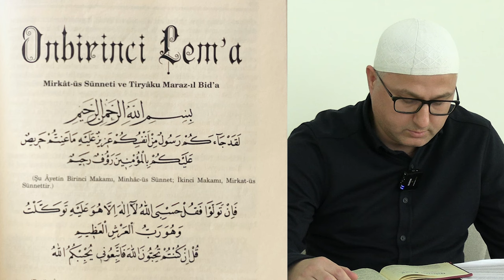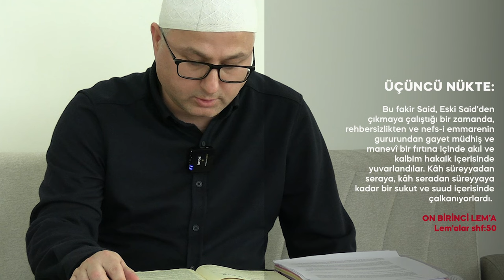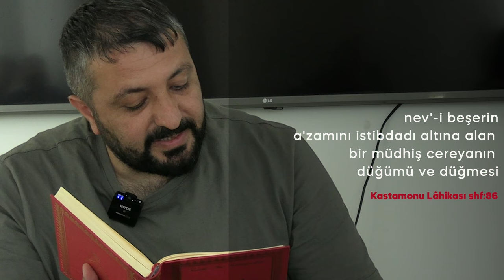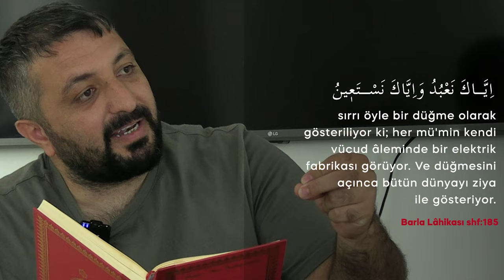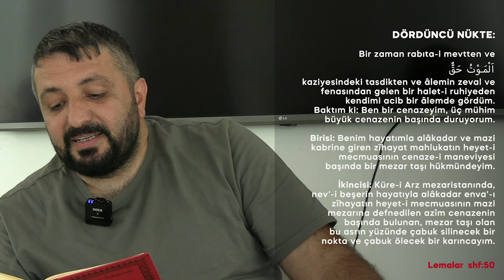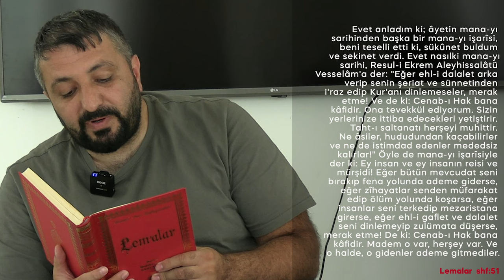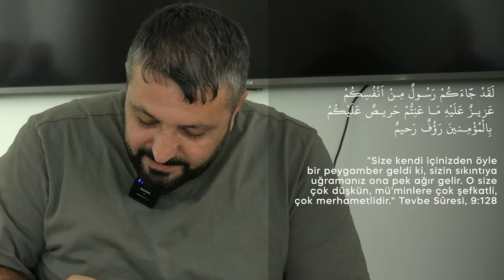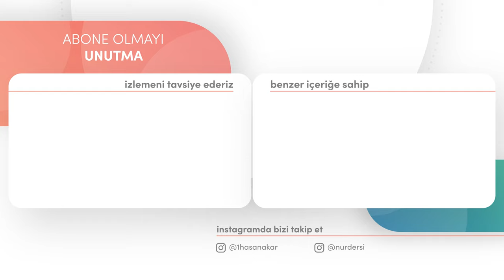KİLİTLER AÇILIYOR! - 11.LEM'A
Selamun Aleyküm! 11 Lem'a Risalesine külli
bir bakış ile bakıp, hususi bazı kavramların
altına doldurarak meselelerde farklı enfüsi
tefekkür noktaları yakaladık.